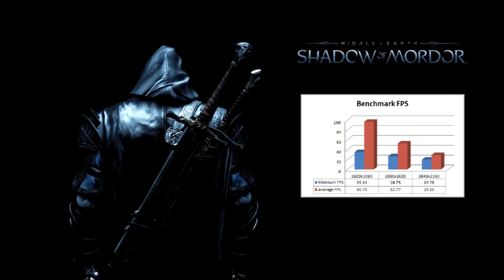Shadow of Mordor-Gigabyte r9 390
Performance overview of the Gigabyte r9 390 when playing "Shadow of Mordor". Video settings were maxed out-every setting was on it's highest preset.
Apologies for the lacklustre video quality-I had to record all footage using OBS and I haven't really worked out all it's kinks yet.
Keep in mind that the FPS from the actual gameplay footage would had suffered a ~5fps penalty due to the use of the recording software.

Song used in the video:
Syndec - Phase (Original Mix)

Want to keep in touch or suggest ideas?
Leave a comment or use twitter!